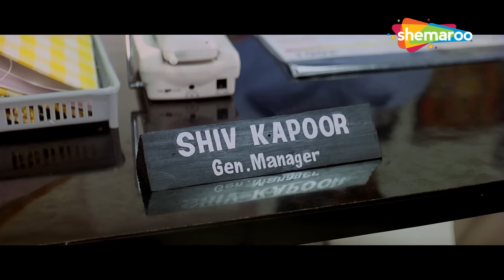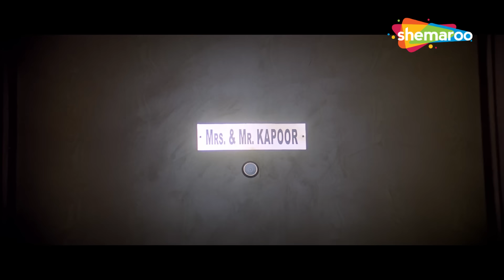क्या बीवी सिर्फ इसी लिए होती हैं ? | Karisma Kapoor & Abhishek Bachchan | Romantic Movie Scene (HD)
शिव और पूजा का सुखी वैवाहिक जीवन तब बिखर जाता है जब उसे उसकी बेवफाई का पता चलता है। चीजें तब बदल जाती हैं जब एक फिल्म स्टार राज उसकी जिंदगी में आता है।

Shiv and Pooja's happy married life falls apart when she discovers his infidelity. Things take a turn when Raj, a film star, comes into her life.

Movie Name - Haan Maine Bhi Pyaar Kiya (2002) हाँ मैंने भी प्यार किया
Star Cast - Abhishek Bachchan, Akshay Kumar, Karisma Kapoor, Himani Shivpuri, Simone Singh, Kader Khan

hum yaar hain tumhare, zindagi ko bina pyaar,  har kisike dil mein, akshay kumar movie song, karisma kapoor songs, abhishek bachchan songs,

Bollywood Comedy
Follow us on: